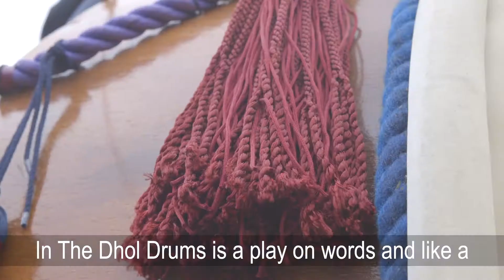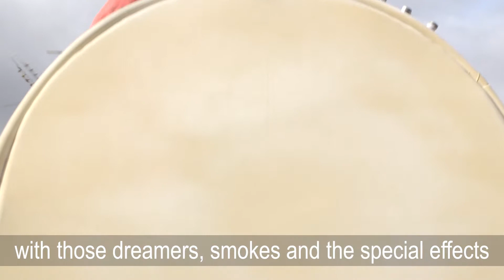In The Dhol Drums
If you've ever heard a Dhol - you'll know how infectious the sound of a Dhol drum is - native to the State of Punjabi , the Dhol cuts across faith - Hindu, Muslim and Sikh and brings everyone together and is synonymous with Punjabi culture and tradition during harvest time - with the spread of the adventurous and energetic Punjabi diaspora, the Dhol has followed - and now with a twist - we present to you the largest Dhol in the world!!! And like a trojan horse, the magic of theatre reveals more!
In collaboration with Walk the Plank and Dhol Academy and first created a decade ago from an original idea by Ajay Chhabra - the Dhol just keeps on touring and bringing new audiences to step in to the world of Bhangra in an accessible fun and feet tapping way!
In the Dhol Drums is the UK's most successful South Asian outdoor show - its been seen by over a quarter of a million people live and equally as many online. Catch it, Watch it, Dance with it!